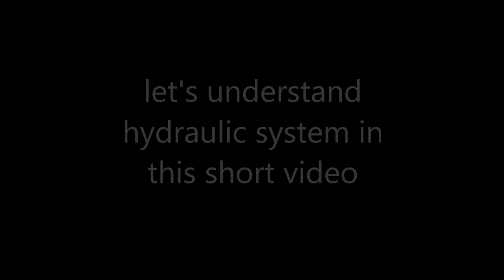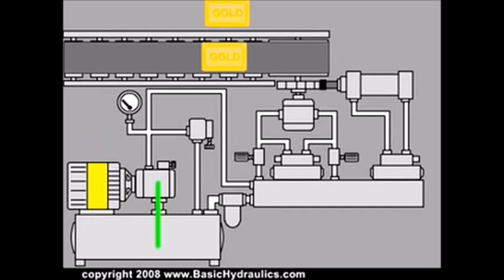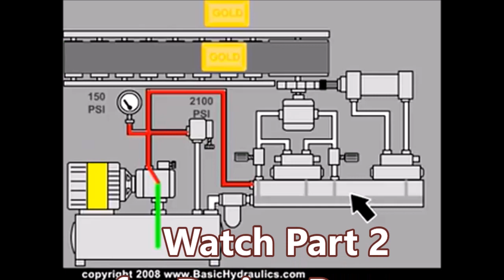Hydraulic Power Pack Working & Design Calculations Part 1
In this video you will learn How a Hydraulic Power Pack system works and how can we use it for our machines. In Parts 2 I will explain its design construction and related design calculations like Horse Power Pump selection and all Following links are most important for freshers as well as professionals Mechanical, Design Engineers. Learn Design, Download Books, GATE Notes & other stuff for free
Following links are most important for freshers as well as professionals Mechanical, Design Engineers. Learn Design, Download Books, GATE Notes & other stuff for free